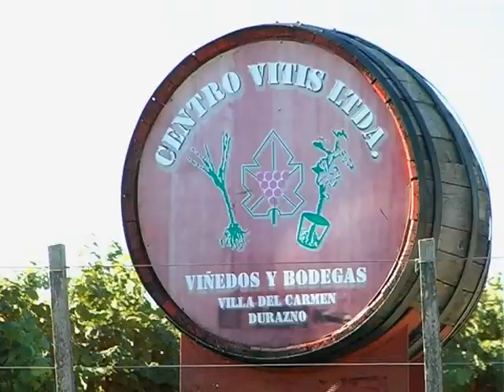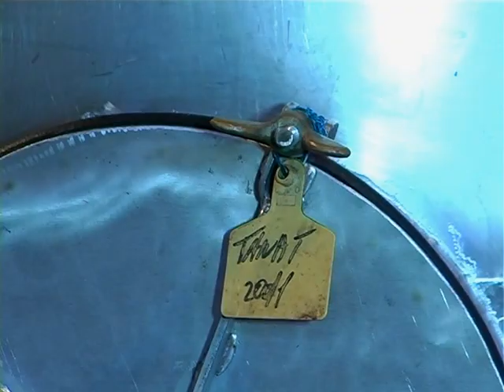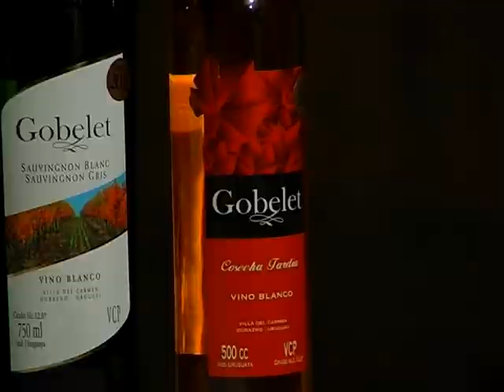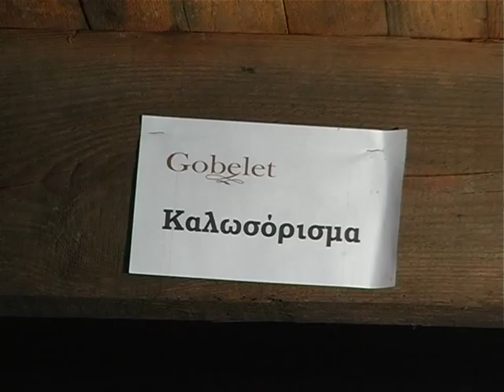BODEGA GOBELET PARTE 1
Bodega Gobelet